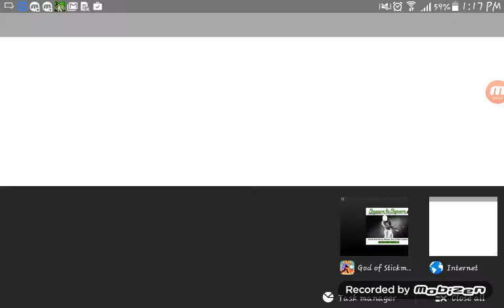March 31, 2017